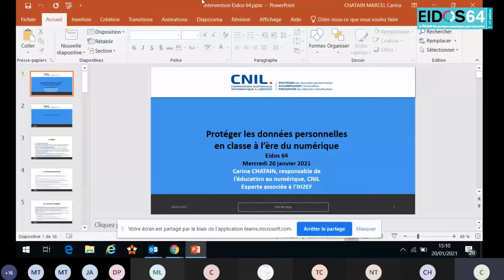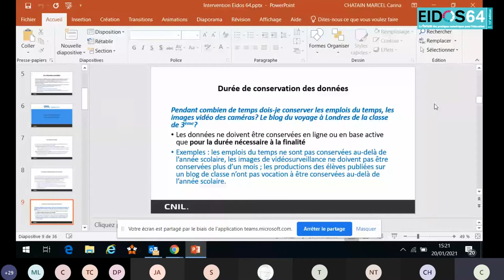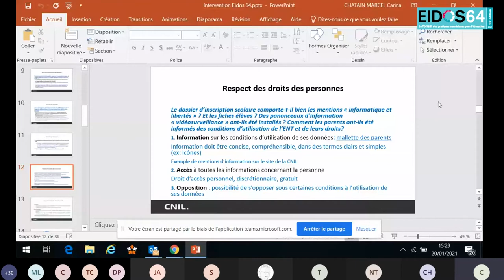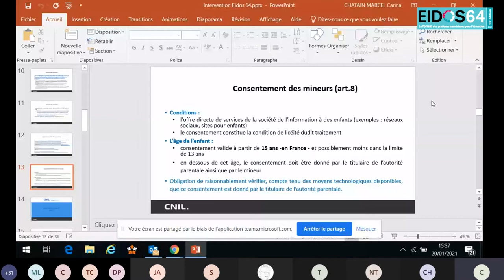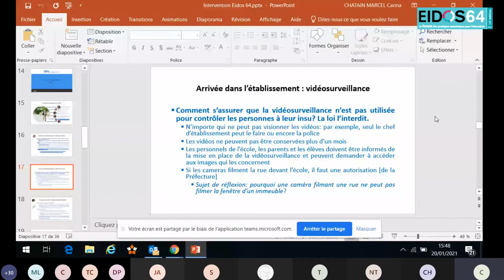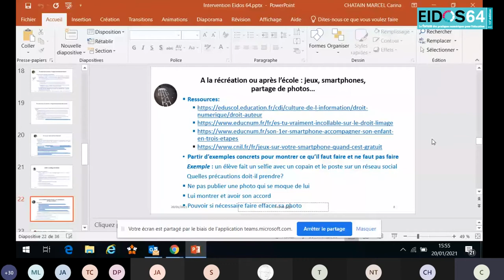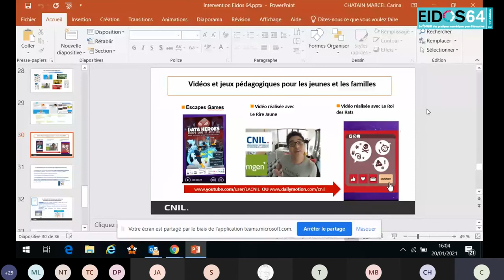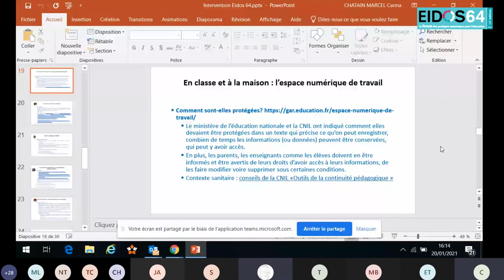Eidos 2021 : atelier B08 : Utiliser le numérique en classe en respectant les données personnelles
Carina Chatain, Responsable de l’éducation au numérique – CNIL, Paris (75)